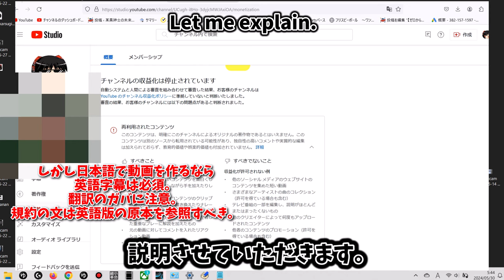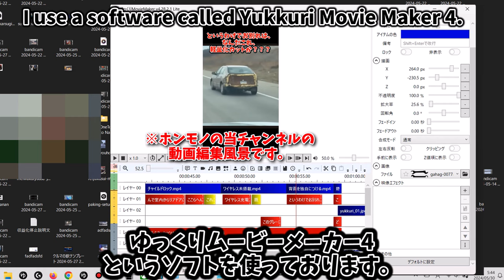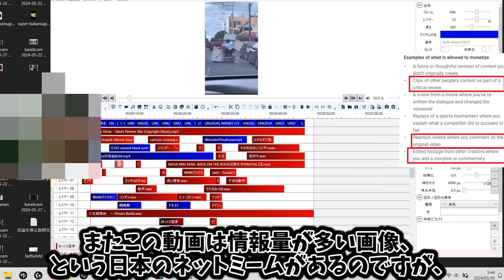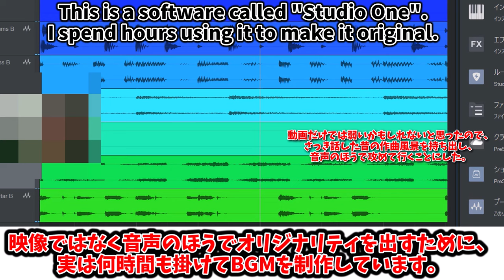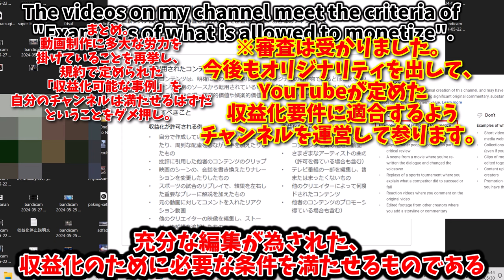【審査通過動画】当チャンネルが「再利用されたコンテンツ」ではない理由【繰り返しの多いコンテンツ】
数日前、当チャンネルの収益化が「再利用されたコンテンツ」で停止されました。
しかし私が制作した再審査請求動画が承認され、今のチャンネルの状態のままで収益化を再度認めて頂くことに成功致しました。

本動画・ブログ記事にて紹介したノウハウ・動画制作方法は、おそらく「繰り返しの多いコンテンツ」対策にも使用できます。
ゆっくり実況者やVTuber、その他のチャンネル運営者の方はぜひ参考にしてください。

なおサムネイルの富田賢治という名前は偽名です。